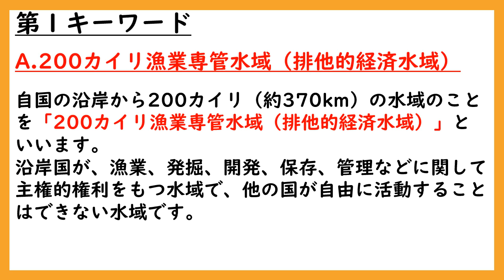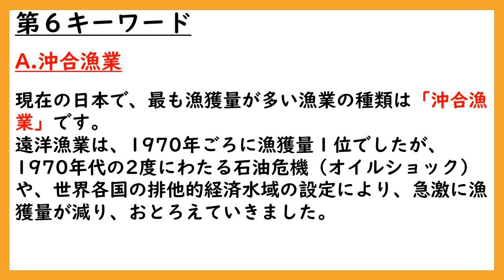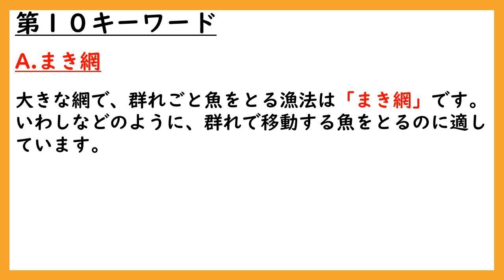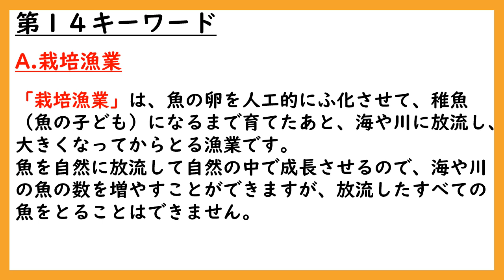【中学受験地理】キーワード聞き流しで覚える（水産業[漁業の種類,特色]）解説付き！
中学受験地理の重要事項を聞き流しで覚える！【水産業[漁業の種類,特色]】頻出事項を厳選してまとめた、キーワード聞き流し動画です！塾レベルの詳しい解説付きなので家庭学習に最適です！中学受験社会の地理【水産業[漁業の種類,特色]】で頻出の重要事項をまとめた、家庭学習に最適のオススメの動画です！

中学受験を目指す方はもちろん、受験生に併走している保護者様、地理の学習をしたい中学生や大人の方にもおすすめです！
・塾レベルの詳しい解説付きでわかりやすい！

ブログでは中学受験に関する情報や知識を公開しています！